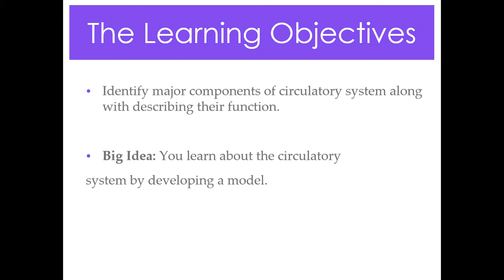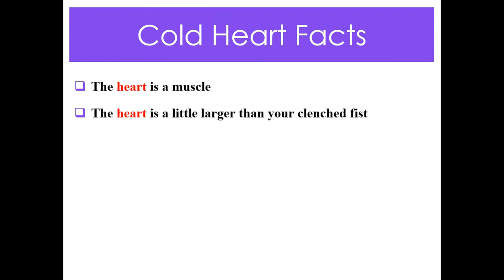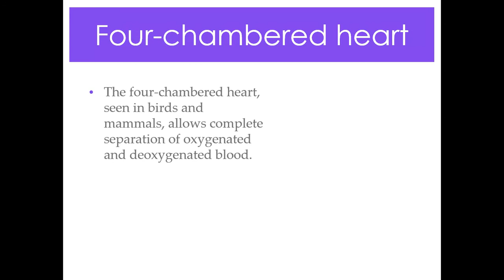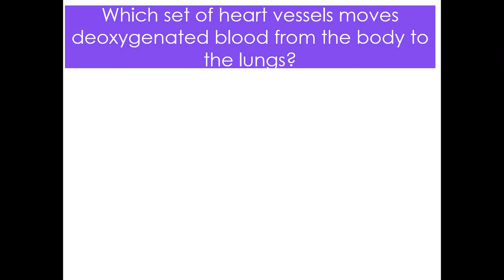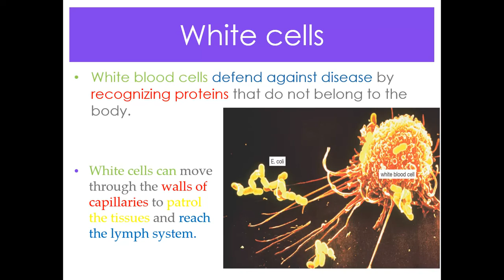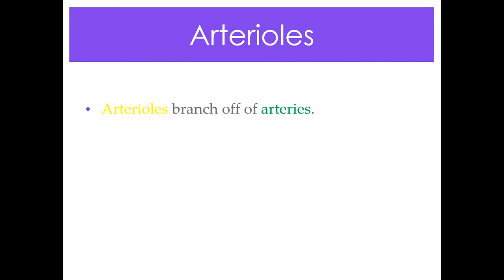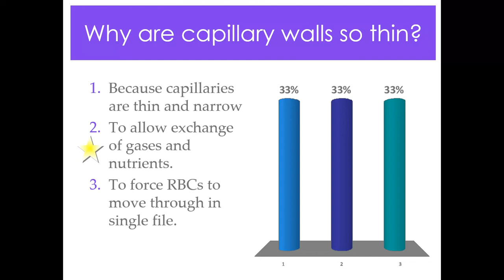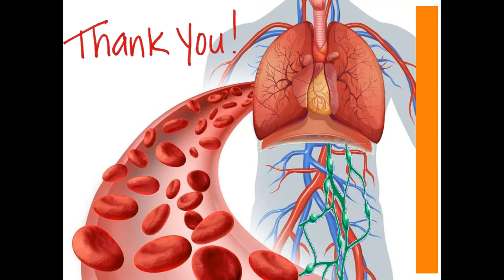circulatory system/ cardio vascular system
Identify major components of circulatory system along with describing their function.

Big Idea: You learn about the circulatory system by developing a model.

Your circulatory system is like the streets of a city, with lots of traffic flowing through the streets to and from different destinations

Define the parts of the circulatory system and  what they do

Point out the four chambers of the heart and  what they do

Describe Blood Vessels Compare arteries, capillaries, and veins

Describe Blood and its parts RBC, WBC, Plasma and Platelets